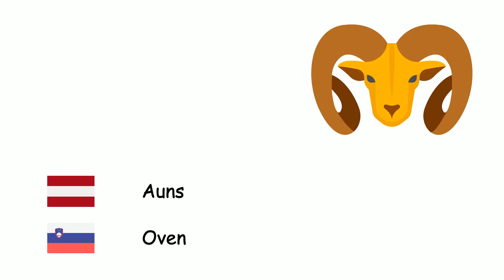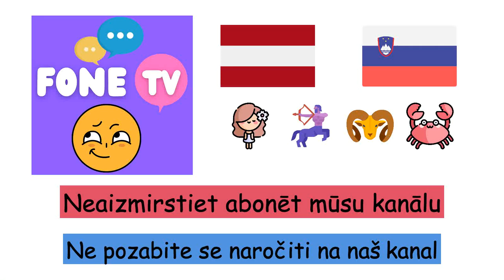Zodiaka zīmes (Slovēņu valoda) (lv-sl)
Fone TV
lv-sl-18
Astrološka znamenja (Slovenščina)
Auns - Oven
Vērsis - Bik
Dvīņi - dvojčka
Vēzis - Rak
Lauva - Leo
Jaunava - Devica
Svari - Tehtnica
Skorpions - Škorpijon
Strēlnieks - Strelec
Mežāzis - Kozorog
Ūdensvīrs - Vodnar
Zivis - Ribi